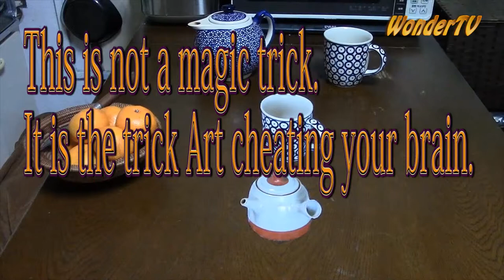The cup was hit in the teapot!【013】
This is not a magic trick.
It is the trick Art cheating your brain.
Even been found to lie, you are the cup is seen!
Enjoy the wonders experience together.

3D art. Anamorphic illusion.
Amazing anamorphic illusion.
Anamorphic Illusion.
Magic realism.
Visual illusion.
Optical illusion.
3D illusion.
Mixed media.